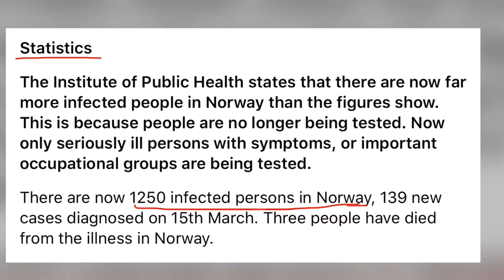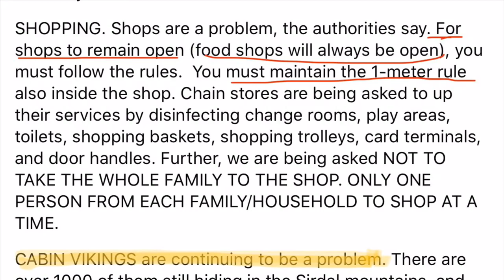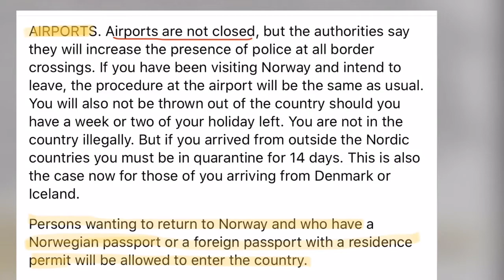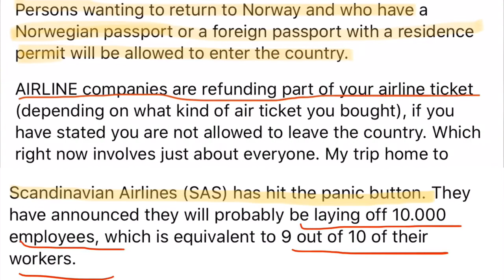Norway COVID-19 Update 16/03/2020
Norway in Quarantine Rules time